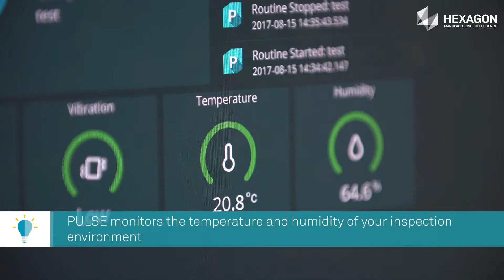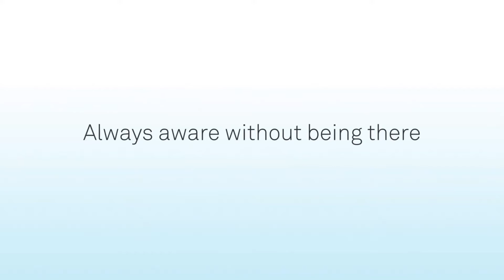PULSE HEXAGONMI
Pulse από τον οίκο HEXAGONMI, το οποίο είναι η λύση για την "Real Time" παρακολούθηση κρίσιμων παραμέτρων στην μετρητική μηχανή συντεταγμένων